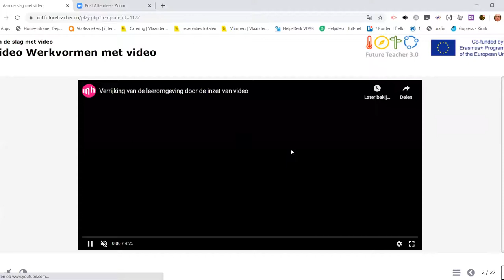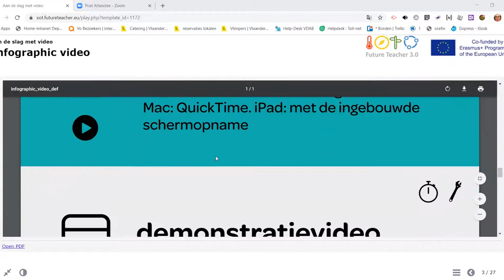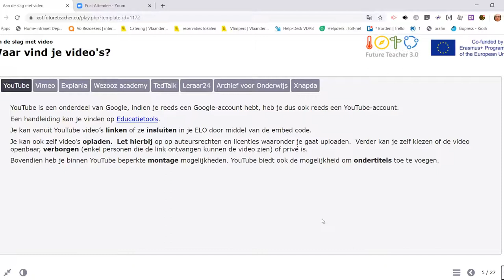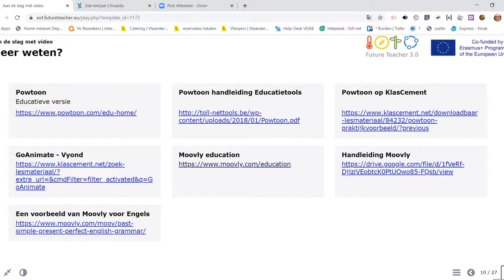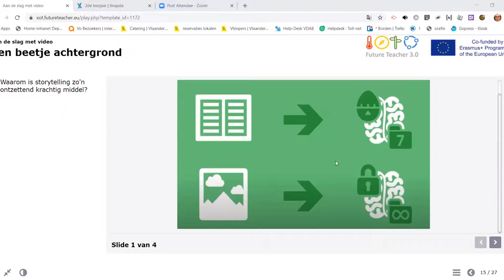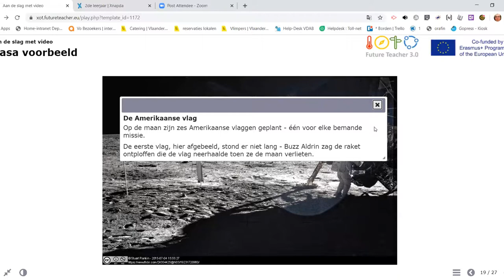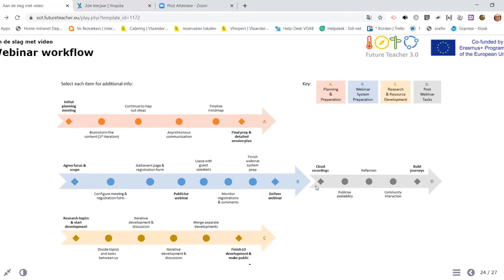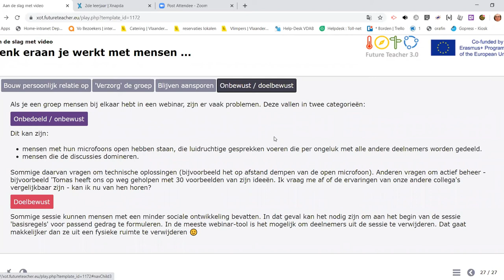Webinar 27 mei 2020: aan de slag met video